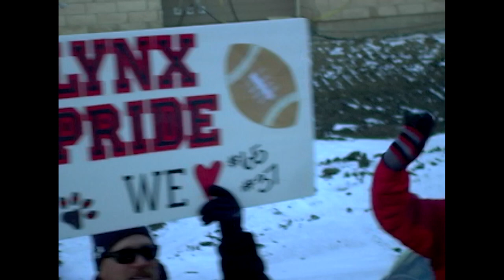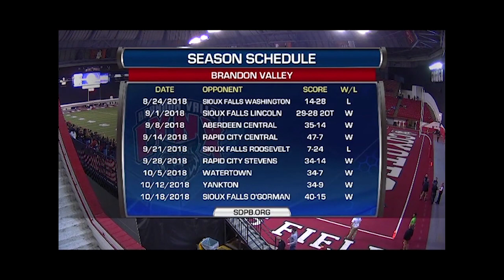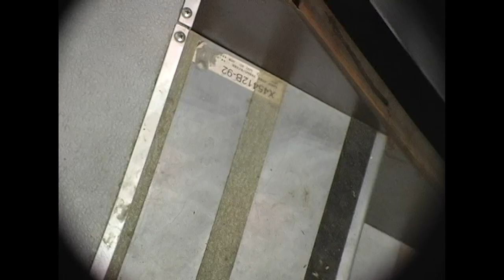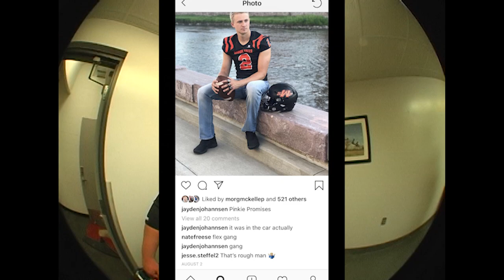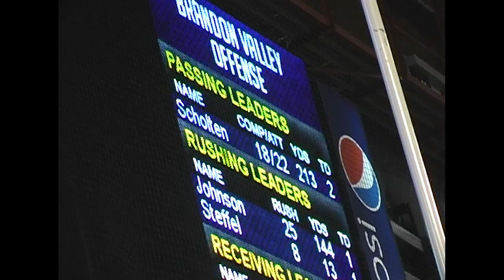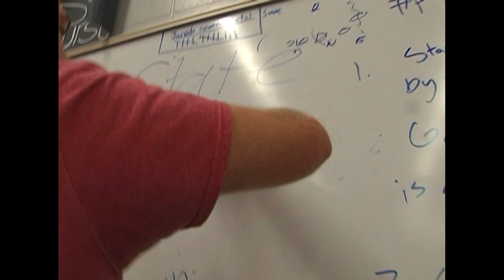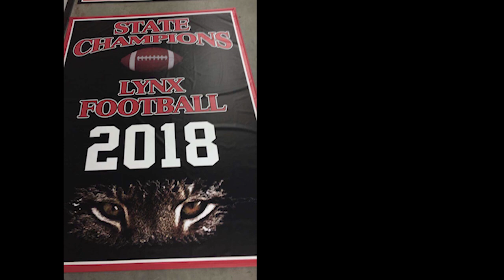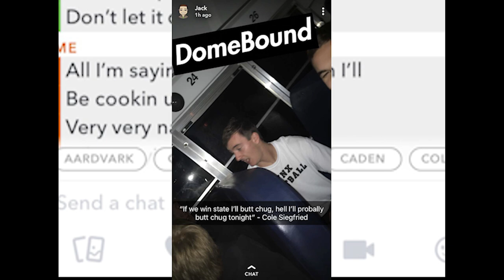YEAR OF THE STATE CHAMPS | 2018 South Dakota Football Championship | Brandon Valley vs Washington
2018 Football championship